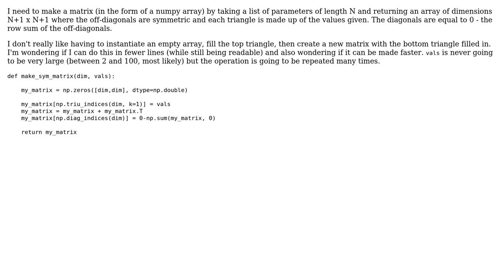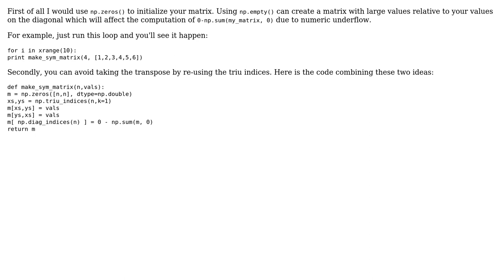Create symmetrical matrix from list of values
With thanks & praise to God, and with thanks to the many people who have made this project possible! You are responsible for your own actions.